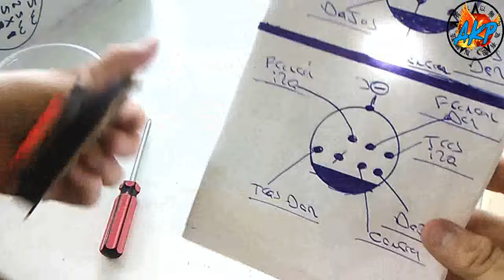Conectar Bocinas Home Teather a celular, mp3, televisión o videojuegos!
Los home teathers o teatros en casa tienen sonido envolvente 5.1, sin embargo a veces se daña el dvd o se queman y quedan las puras bocinas. Esta es una forma útil y fácil para poder utilizar estas bocinas en nuestra Pc, con el celular, un mp3 o nuestra consola de videojuegos o nuestra Tv!

Nota. Hubiera usado un "modulo" de Bluetooh o SD. Peeero estos fallan o se queman mucho y no vale la pena gastar tanto dinero. Un cable Rca tiene mas funcionalidad.

Diagrama de trabajo.